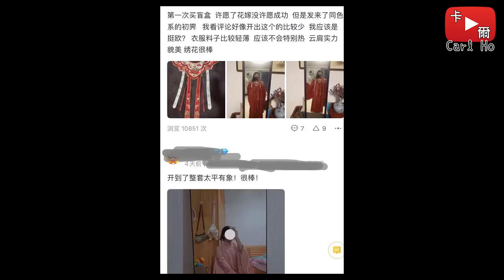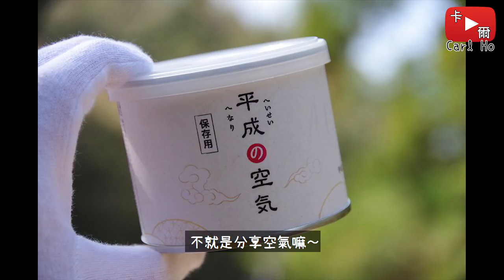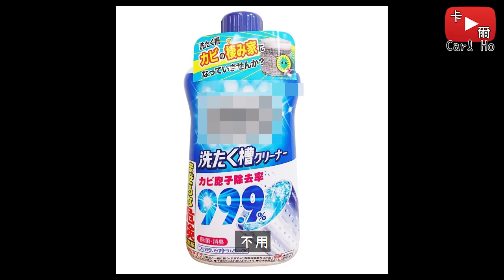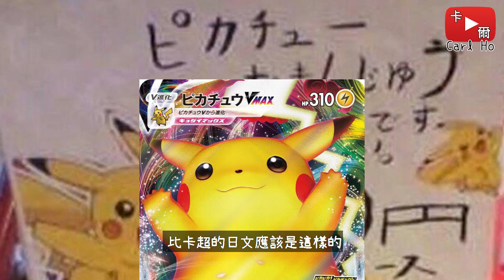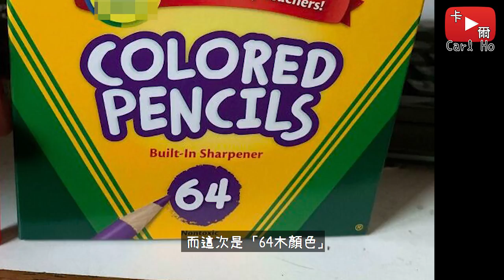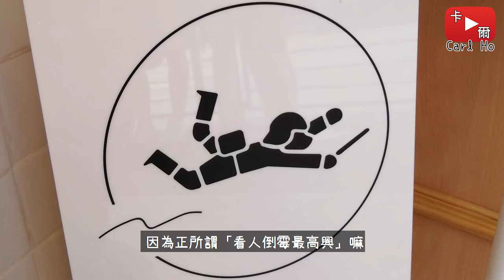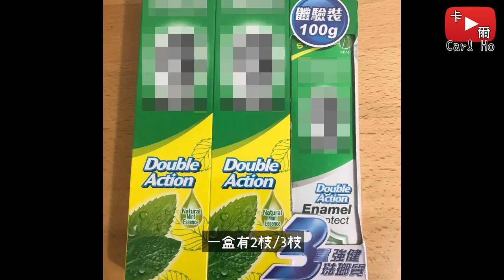為節省成本不擇手段 各種騙人的產品包裝!【欺騙產品EP4】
Conker's Bad Fur Day OST - Windy & Co.